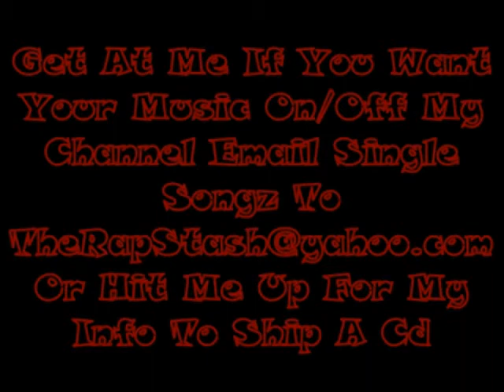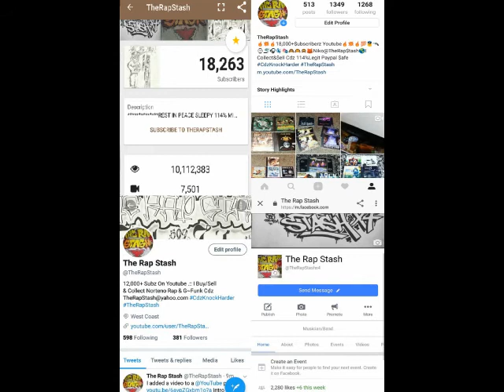Dis Hear By The Enterprise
253 Tacoma Washington Rap Music (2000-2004)